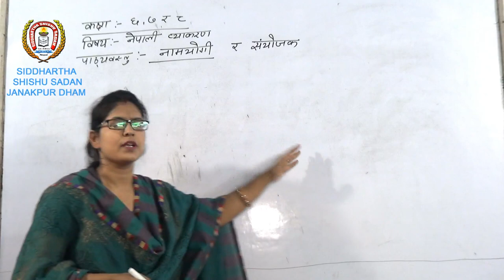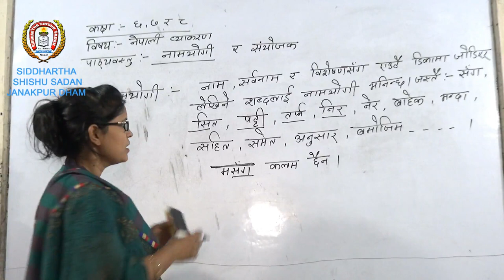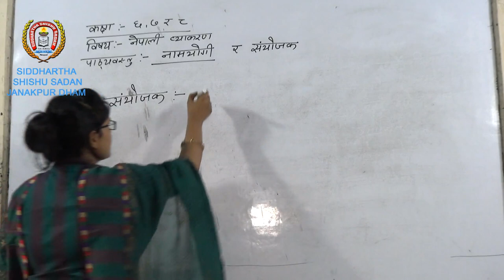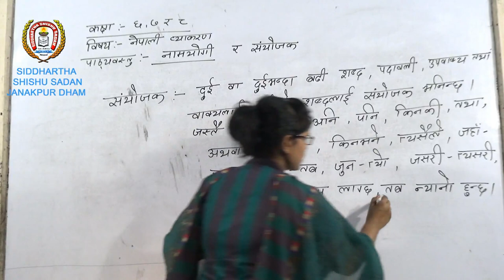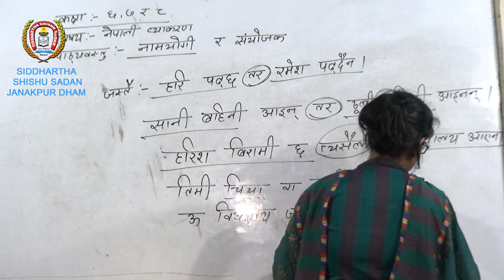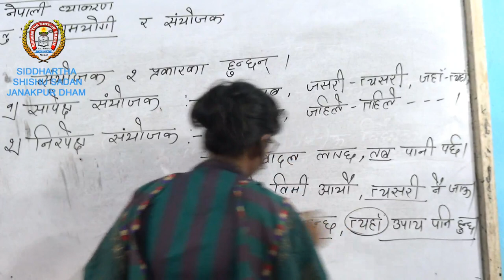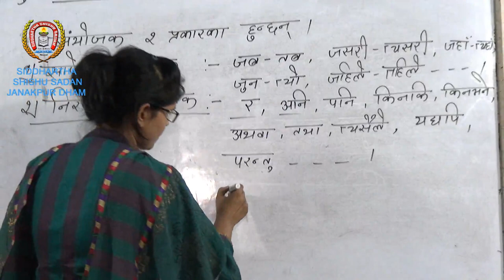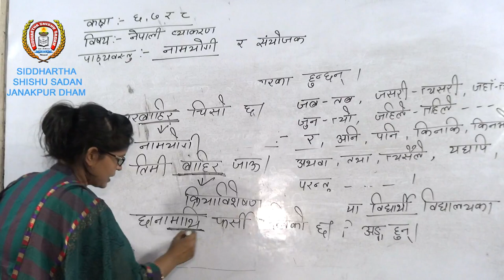Alpana Mam Sub. Nepali Grammar for Class 6, 7 & 8